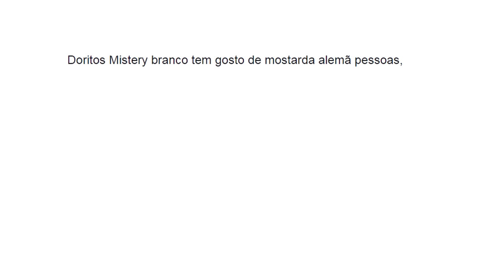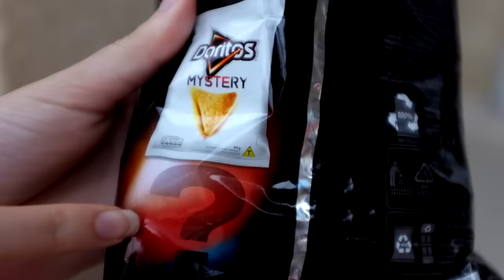Desvendando os sabores de Doritos Mystery | Testa pra Mim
Já viu por aí os novos lançamentos de Doritos? É a linha Mystery, que aliás está sendo bastante misteriosa mesmo. Quer saber o que achamos dos sabores? Dá play!

VÍDEOS SUGERIDOS!

e conta o que achou e dê sugestões de testes pra a gente :D

Gostou o vídeo? Clica no JOINHA!

SEGUE O TESTA PRA MIM!